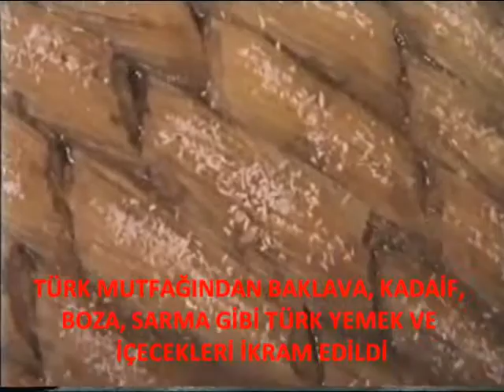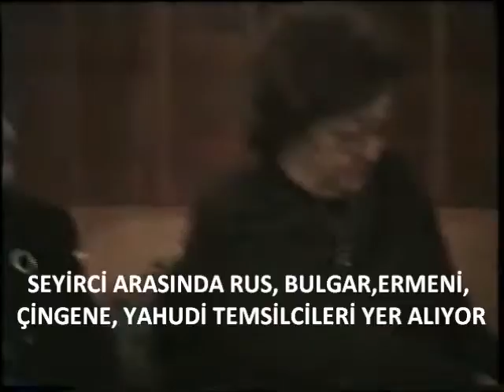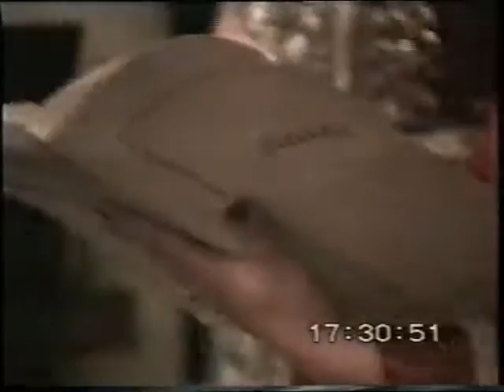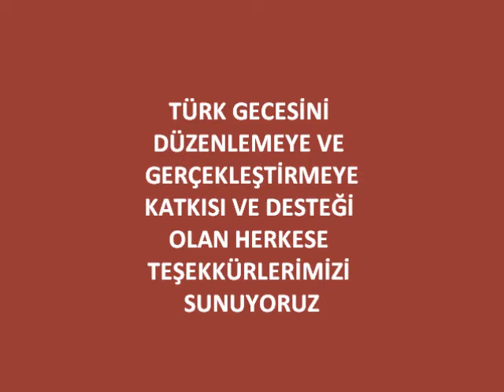ŞUMNU'DA TÜRK GECESİ, 2003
ВЕЧЕР НА ТУРЦИТЕ В ШУМЕН, 2003